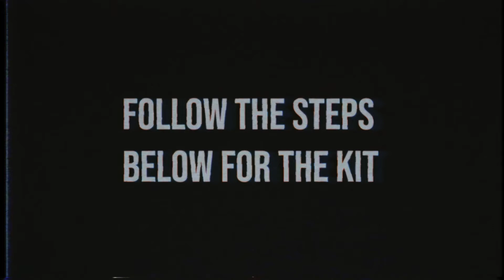[FREE] 'PULSAR' - UK X TRAP DRUM KIT FREE DOWNLOAD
🚫MY BEATS ARE NOT FREE TO USE FOR PROFITABLE USE.
📲SNAP: s78.uk